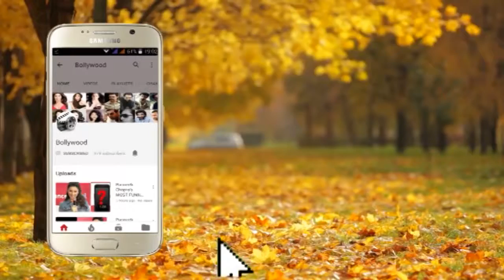Shahid Kapoor on Instagram